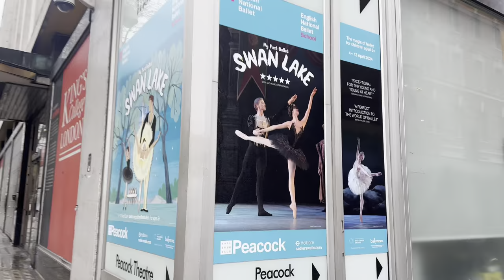swan lake performance vlog! triple show day, stage make-up, behind the scenes